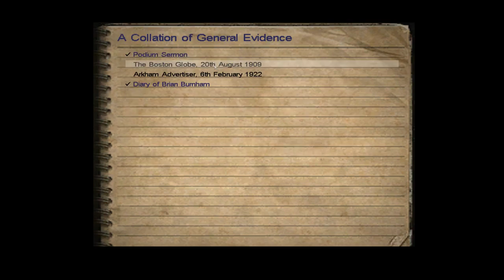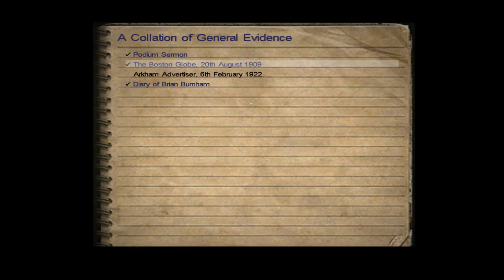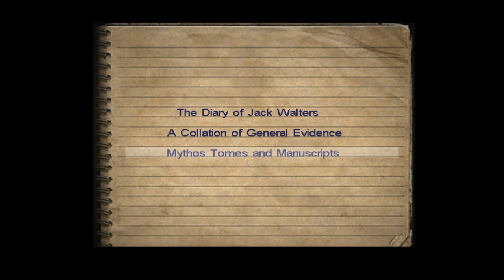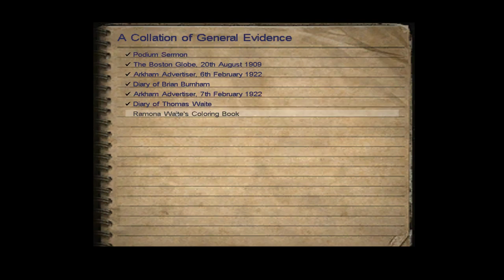Call of Cthulhu: Dark Corners of the Earth [2] Something in the Attic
The inhabitants of Innsmouth definitely lean more toward the campy than the creepy side.

Still, relatively effective at setting the tone.